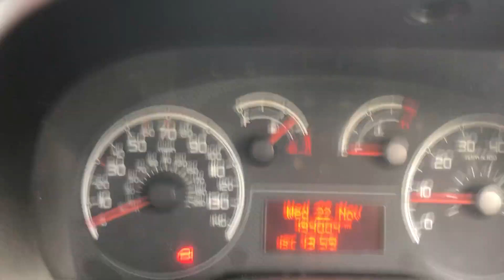Edinburgh LOT 803